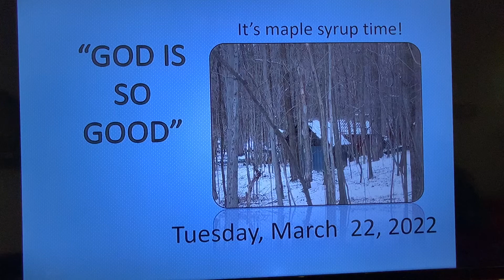Tuesday Devotion for March 22, 2022